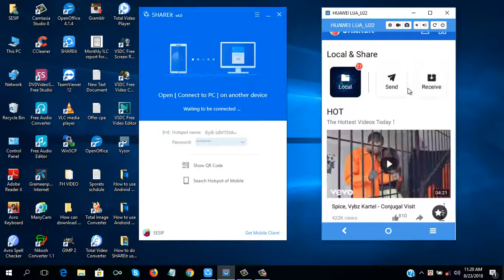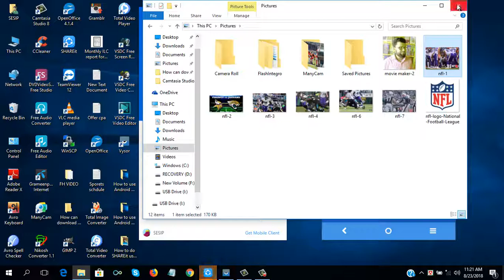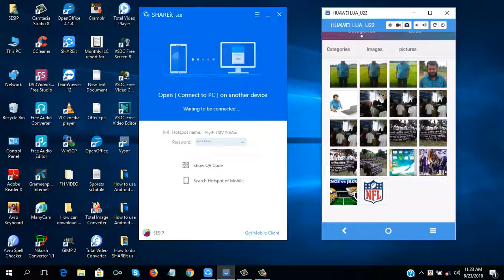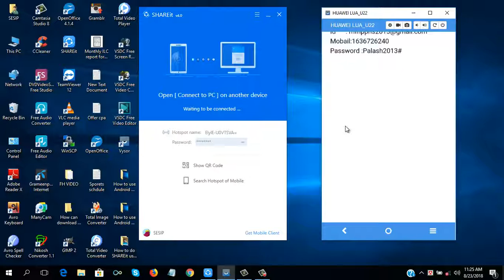How can SHAREit use Laptop to Android : 2018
Here's my top video for you today - How to transfer any text documents, pictures, videos and other files from the Laptop to SHAREit Android Mobile.